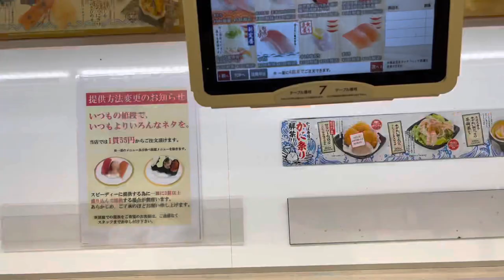1人かっぱ寿司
寂しく1人飯